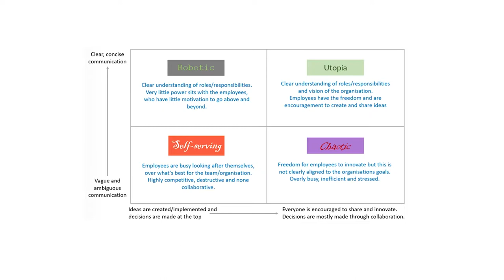Office Politics - Interview with Lee McDonald of the Said Business School Oxford